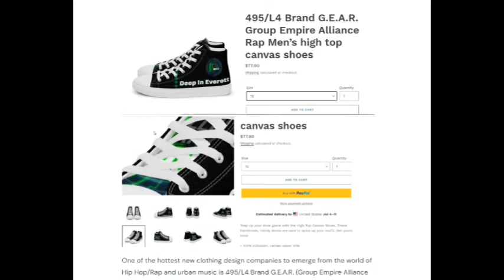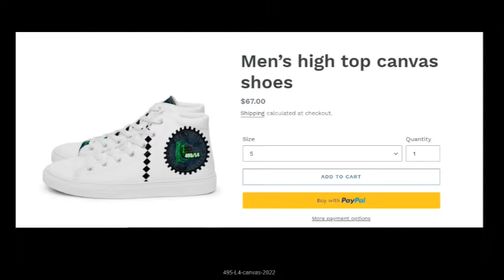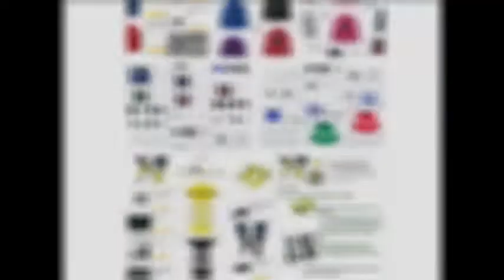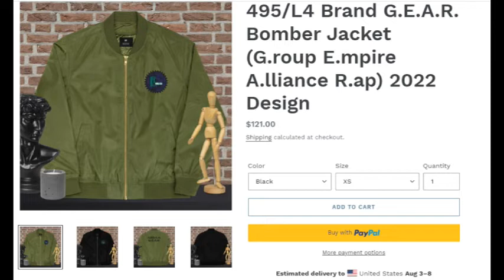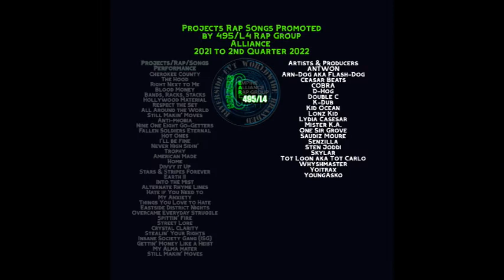495/L4 Brand Clothing Company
G.E.A.R. (Group Empire Alliance Rap)
495/L4 Rap Group Alliance Official Clothing G.E.A.R. and Merchandise

Also, for anyone in need of low-cost legal assistance sign up

G.E.A.R. Group Empire Alliance Rap (10 Stars) One Sir Grove Produced by Ceasar Beats